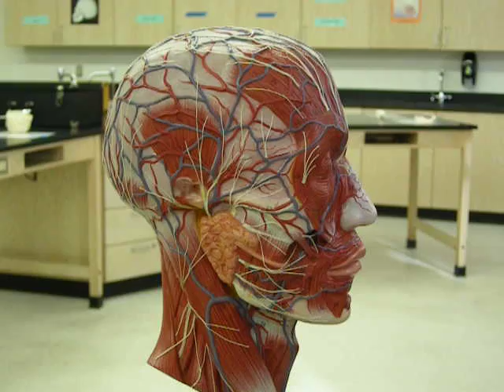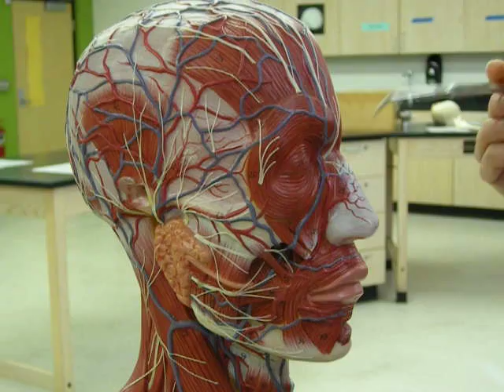Muscles of the Head 1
A detailed description of the muscles of the head.